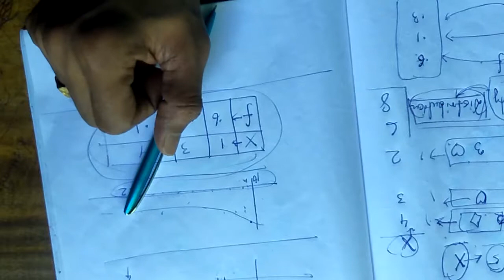Random Variable, সমসম্ভব চলক, সম্ভবনা বিভাজন, Probability Distribution.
Random Variable, Probability Distribution, সমসম্ভব চলক, সম্ভবনা বিভাজন,  সম্ভবনা তথ্য, সম্ভবনা, S.N.Dey Mathematics solve, Probabilty Theory, Class Xii Test exam Suggestion, Solve of probability problem, Binomial Distribution, Mathematical expectation, Mean & Varience of Binomial Distribution, Final Exam preparation